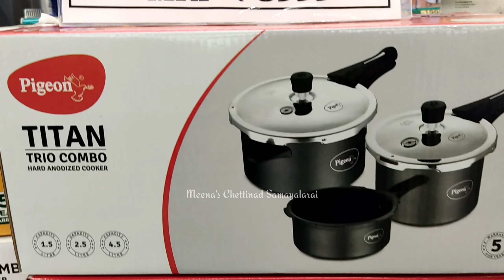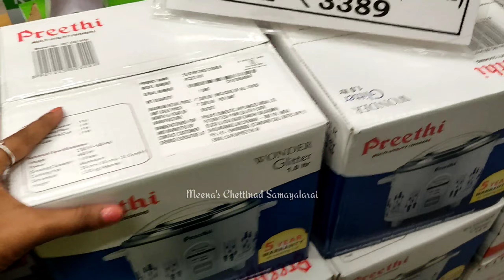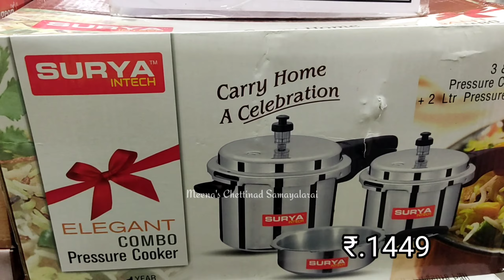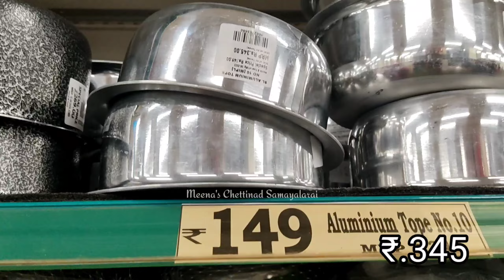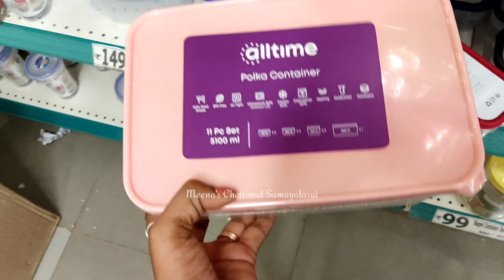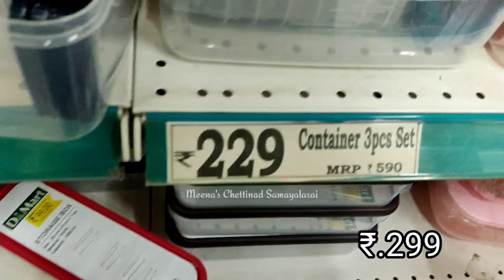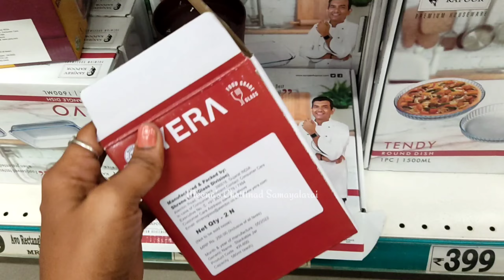Dmart Festival New Arrivals Cookware 50% Off | Organisers,Steel Utensils Storage Containers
Address:Dmart
Chandra Metro Mall, Arcot Rd,
 Rajeswari Colony, Virugambakkam,

This video about Dmart stores stainless steel collection I show to you this shop lot of collection even kitchen vessels very low prices and good quality

dmart collections
glass jars for kitchen
kitchen glassware
sama nungambakkam
sama store
dmart virugambakkam
dmart chennai
spice rack
storage baskets
dmart shopping
dmart organisers
glass jar for kitchen
dmart glassware